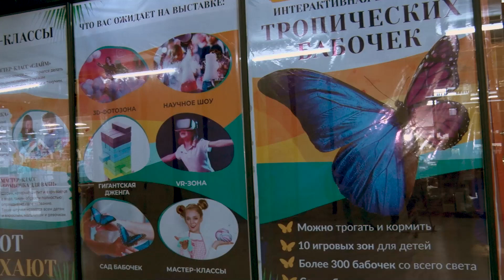В Душанбе прилетели тропические бабочки!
Бабочки родом из Южной Америки, Филиппин, Африки и Коста-Рики, чтобы увидеть их всех, нужно было бы объехать полмира.

Давлатхотун Мирзоева постелила выставку  "Душанбе Молл" вместе со своими детьми. Порхающие красавицы, мастер-классы произвели на всю семью  незабываемые впечатления! Ведь бабочек можно не просто посмотреть, их можно потрогать, сделать с ними фото(селфи) и даже покормить!

«Честно говоря, я даже не знала, что есть такая выставка, это было прекрасно! Очень много видов бабочек! Дети счастливы!», - говорит жительница Душанбе Давлатхотун Мирзоева.

Интерактивная выставка тропических бабочек организована российской компанией «Парк Бабочек». На территории выставки 10 различных зон – здесь можно узнать самые интересные факты о бабочках, ощутить состояние полета в зоне виртуальной реальности, сделай памятное селфи с бабочкой, собрать гигантскую башню Дженга, создать поделку своими руками. Довольны будут и дети, и взрослые!

«Самая интересная бабочка на этой выставке - «Атлас» - ничего не ест при жизни, никогда не спит. Эта бабочка одна из самых крупных, размах ее крыльев достигает 30 сантиметров», - говорит администратор выставки Виктория Горбылева.

В мире насчитывается 256 000 видов бабочек, они живут около 14 дней и питаются соком переспелых фруктов!
Выставка началась 6 мая и продлится до 3 июля.